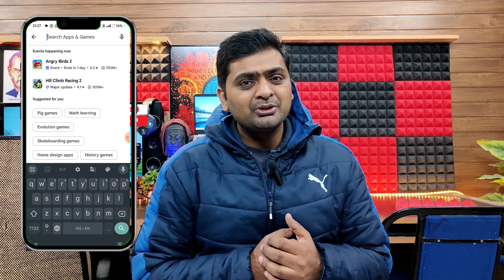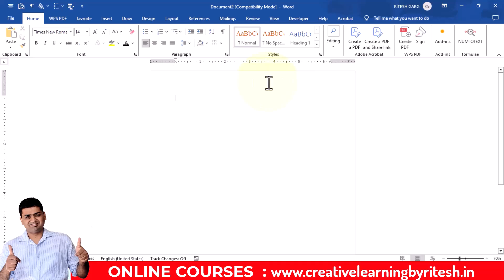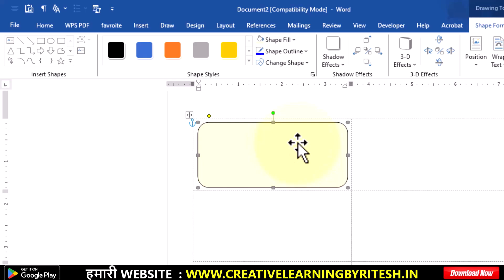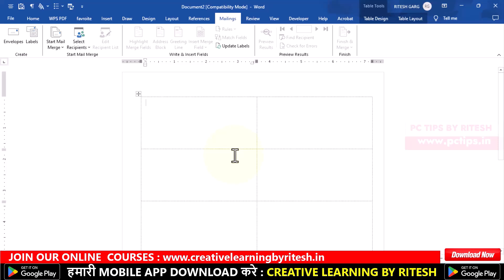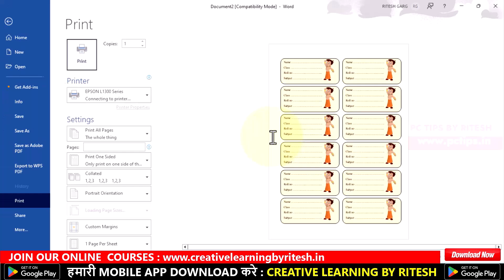MS Word Chota Bhim Sticker Design using Labels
aaj ki video main hum seekehge ki aap ms word main sticker kaise desing kar sakte hai by using a labels in ms word by using a single click, so agar aapne multiple sticker lables bananae hai to aap easily ms word mian bana sakte hai dosto